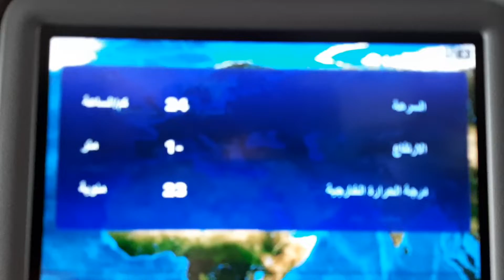4 March 2022 Friday From Doha to Stockholm